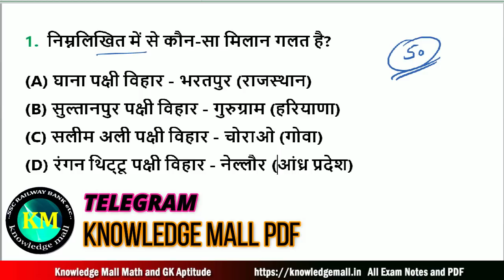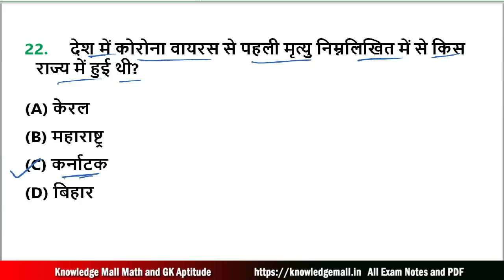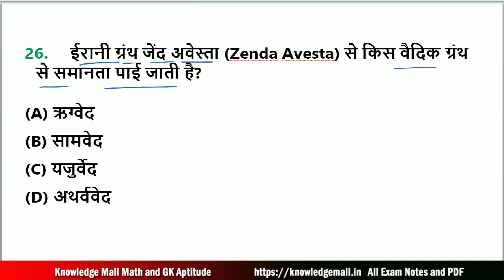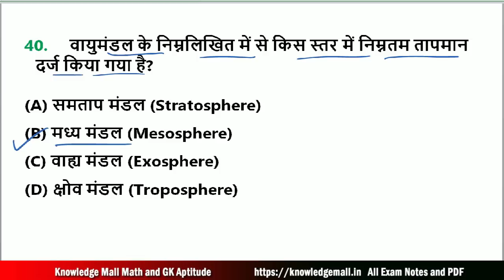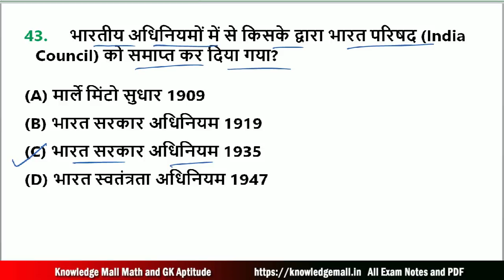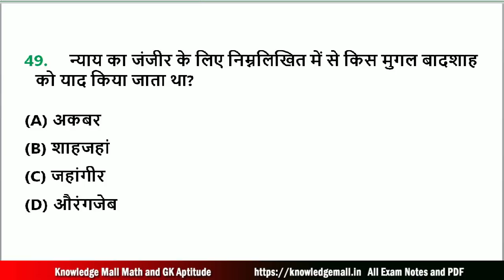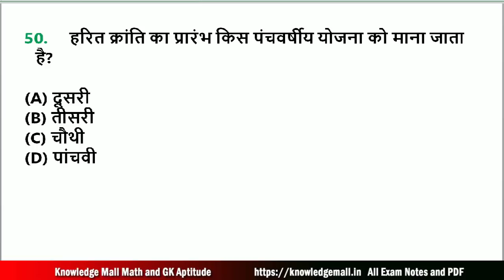बिहार दरोगा PT Practice सेट-14 | BPSSC Bihar SI MCQs 2020 in Hindi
बिहार दरोगा PT Practice सेट-14 | BPSSC Bihar SI MCQs 2020 in Hindi and Exam Based Practice set.
तथा आप नीचे दिए link से PDF भी डाउनलोड कर सकते है तथा इसकी Practice Exam के समय कर सकते है. इसमें मैने History, Political Science, Geography, Economics, Current Affairs 2020 तथा विविध से सम्बंधित प्रश्नों को दिया है !